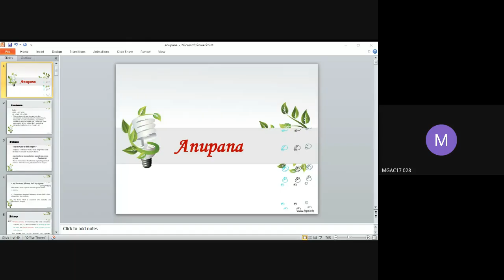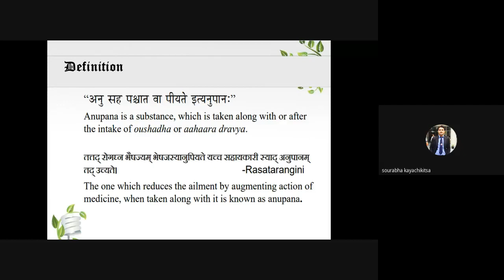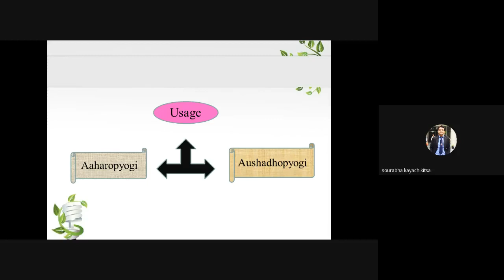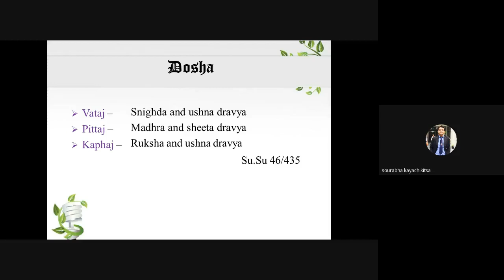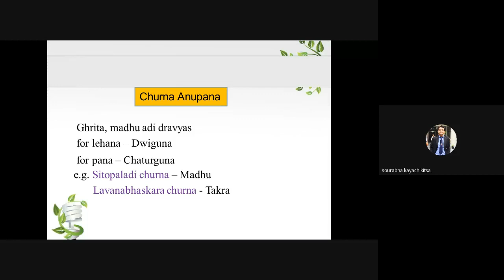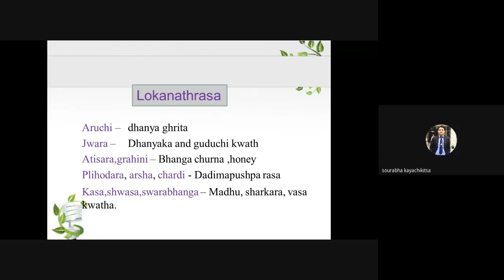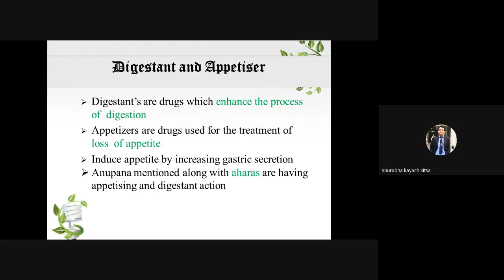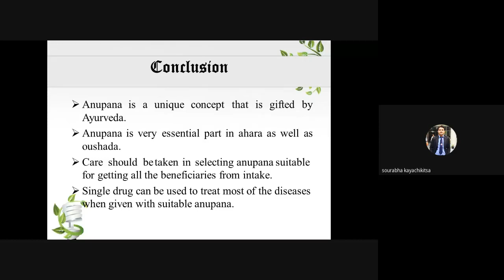Anupana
Details description of Anupana by  Dr Sourabh Deshmukh